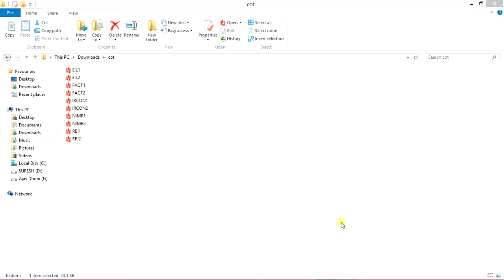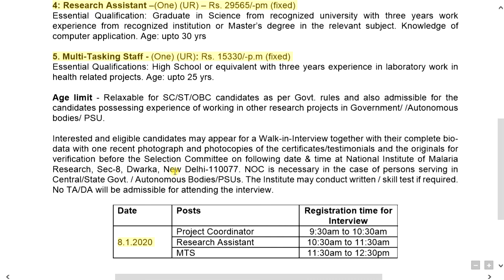NATIONAL INSTITUTE OF MALARIA RESEARCH JOBS NOTIFICATION | NMRI Subscribe for more videos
Tamil Govt Jobs Only
NATIONAL INSTITUTE OF MALARIA RESEARCH
NIMR